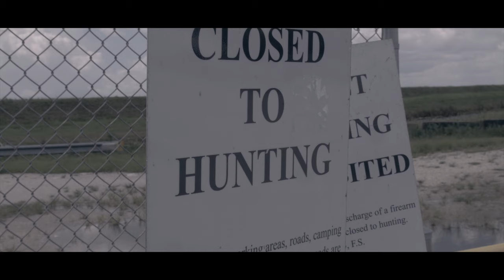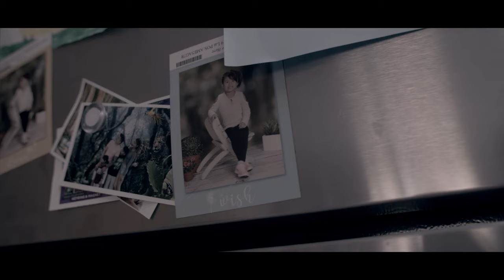BMPCC Labor Day 9-2-19 Film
Just a fun video from labor day in the theme of a horror film. Let me know what u think. Thanks :)

Sigma 18-35mm
Metabones Speed Booster
Tiffen Polaroid Filter

Song: Paranormal-6916
Artist: Colossal Trailer Music

Licensed to YouTube by: AdRev for Rights Holder; AdRev Publishing, and 3 Music Rights Societies